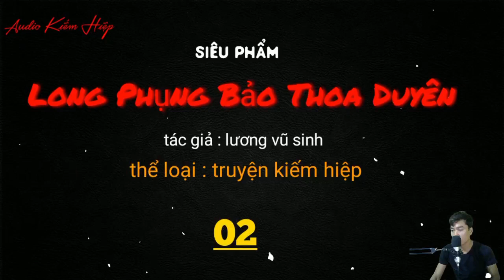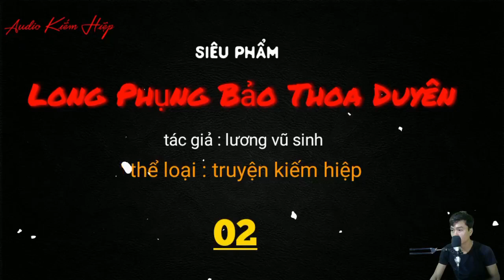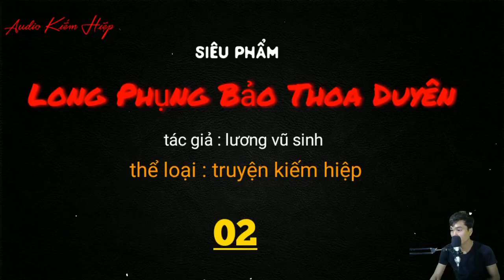LONG PHỤNG BẢO THOA DUYÊN | PHẦN 2 | truyện kiếm hiệp | tác giả lương vũ sinh / truyện siêu hay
TRUYỆN :LONG PHỌNG BẢO THOA DUYÊN

THỂ LOẠI : TRUYỆN KIẾM HIỆP

Tác Giả :LƯƠNG VŨ SINH

PHẦN :2

Nguồn Truyện : internet

Kênh : AUDIO TRUYỆN FULL

CHÚC TẤT CẢ CÁC BẠN NGHE TRUYỆN VUI VẺ.

© : sản phẩm bản quyền thuộc về AUDIO TRUYỆN FULL

© Copyright by  AUDIO TRUYỆN FULL ☞ Do not Reup